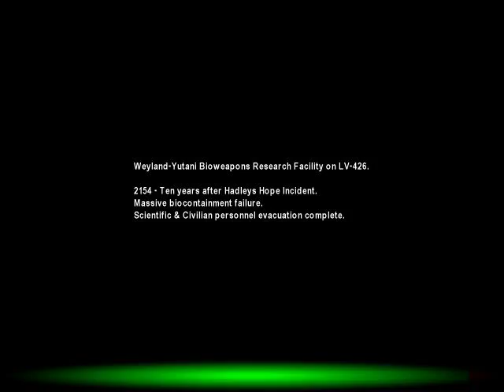AvP Classic LP Marine Part 1